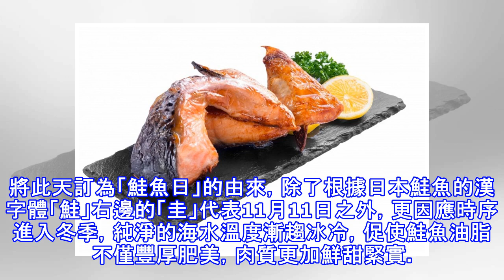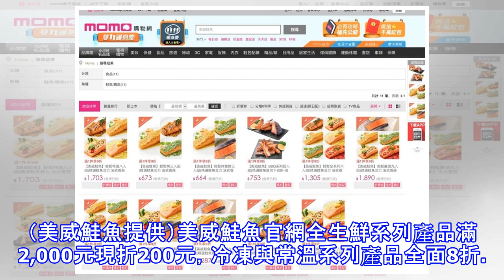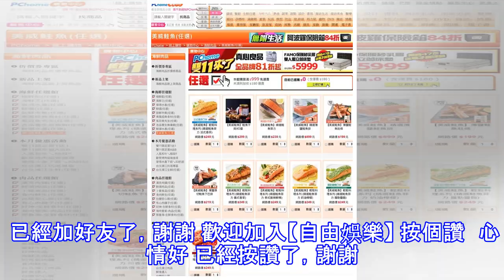雙11別忘加菜 美威鮭魚限時8折加碼網購優惠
雙11別忘加菜 美威鮭魚限時8折加碼網購優惠 冷凍品系列「美威精選鮭魚菲力」。（美威鮭魚提供）〔記者凃盈如／台北報導〕11月11日，不僅是「雙11購物節」，也是由日本相傳而來的「國際鮭魚日」。將此天訂為「鮭魚日」的由來，除了根據日本鮭魚的漢字體「鮭」右邊的「圭」代表11月11日之外，更因應時序進入冬季，純淨的海水溫度漸趨冰冷，促使鮭魚油脂不僅豐厚肥美，肉質更加鮮甜緊實。 常溫品系列「美威鮭魚干貝XO醬」。（美威鮭魚提供）冷凍品系列「美威精選厚切下巴排」。（美威鮭魚提供）冷凍品系列「美威精選鮭魚肚條」。（美威鮭魚提供）PChome線上購物推出美威鮭魚全生鮮系列產品消費滿2,000元即贈「美威鮭魚...